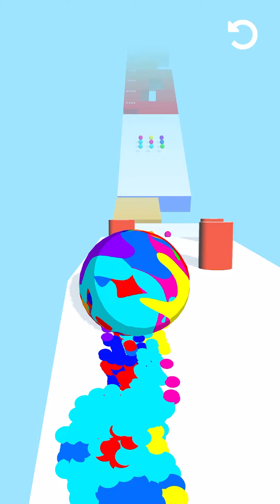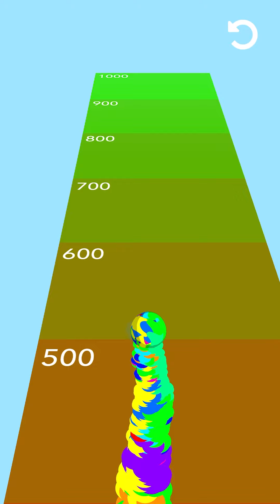COLOR BALL🟡🔵All Levels Gameplay Android, iOS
COLOR BALL🟡🔵All Levels Gameplay Android,ios (past 1)
COLOR BALL in Going Balls

Download on iTunes:
Download on Google Play: